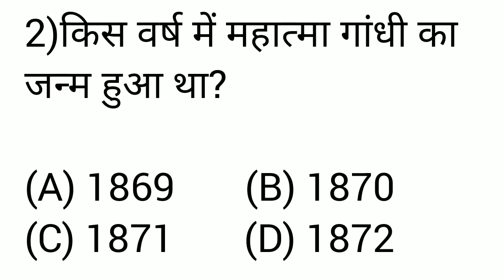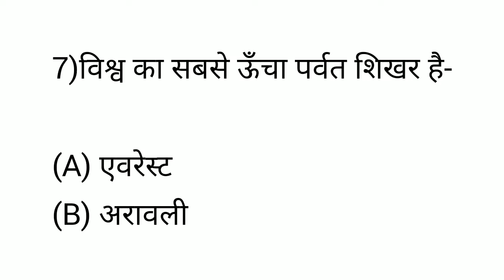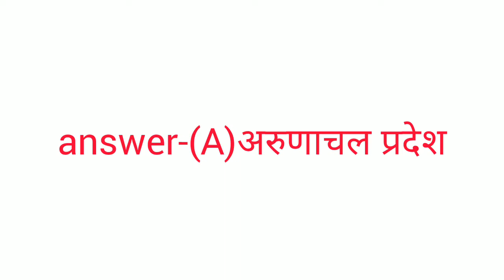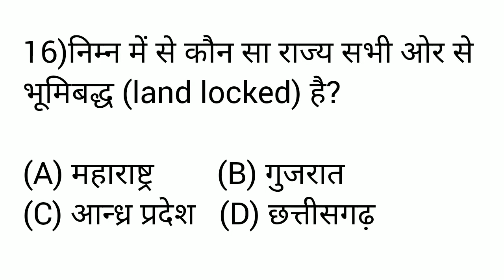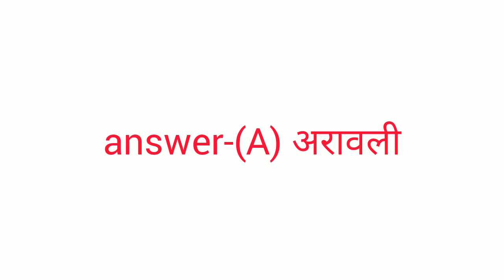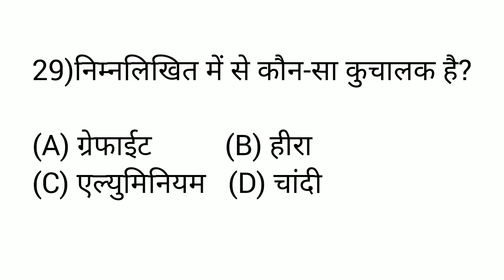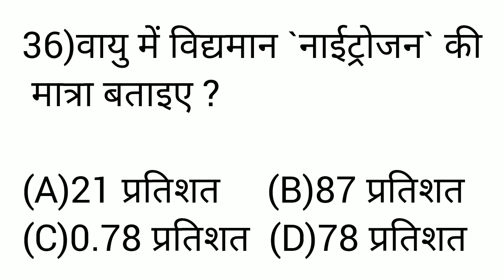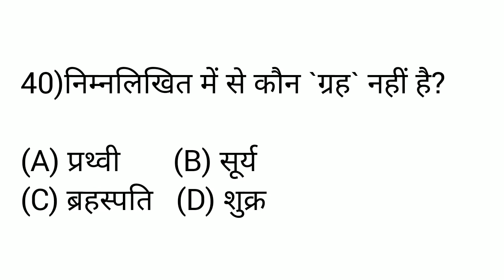General knowledge's important questions